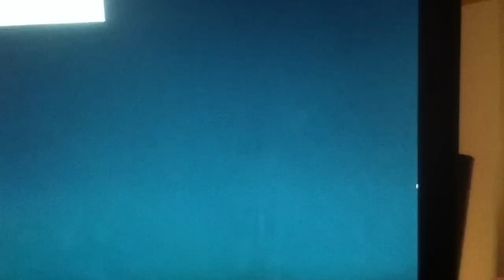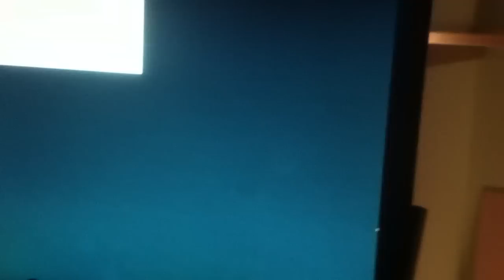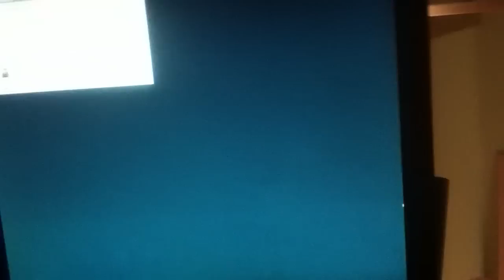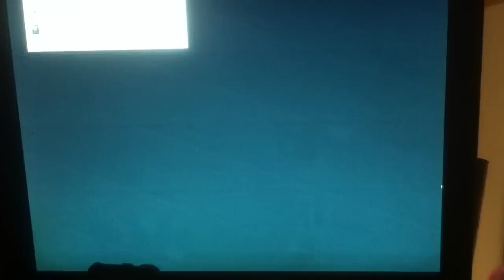Timothytrespas: remote neural (mind control) rf signal detected on LCD monitor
Timothytrespas: remote neural (mind control) rf signal on monitor
THIS IS THE HARDEST THING TO RECORD TO VIDEO ON MY IPHONE IN HD!
WHY?
 I have tried to record this over and over from all angles at different settings on the monitor. it is just hard to record. but here in person, I CAN SEE LINES SWEEPING CHANGING PHASE AND SWEEPING FREQUENCY. You tell me.
I know it looks like i am just "crazy"and making this up, but if you believe anything I have said, believe me on this.
I can see the lines sweeping back and forth.
(so can Petra, I checked it out to make sure I was not seeing things.) so,without further comment, here we go:

 I can see a visual representation of what I believe to be the remote neural connection used for my mind control and torture by a secret section of the us government. I can find no reason other for the waveforms I see on this screen. Phase change and sweeping patterns that do not match any signals I can measure inside the monitor. A fluke, but there it is. My computers all pick up a similar signal that I can't really account for as purely digital ( or even analog) noise signal. It's a bit hard to see on the video but by eye it is clear as day. My attention is drawn to it as I receive voice to skull transmitting and mind control torture. Don't believe it? Then you have not done the research that would clearly show you that there are thousands of victims worldwide that call them selves targets. Gangstalking and mk ultra are other terms to search. For targets who suffer daily from this mind control experimentation, I know there is little doubt in their minds that this indeed exists and is happening to them. Global mind control is here now and being used on unsuspecting populations as you watch this video. Blessings and peace.